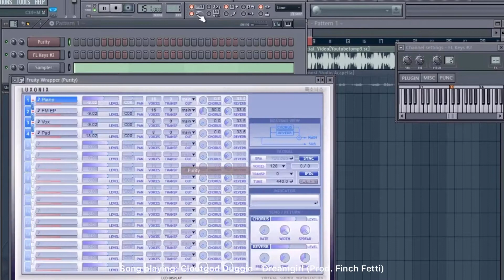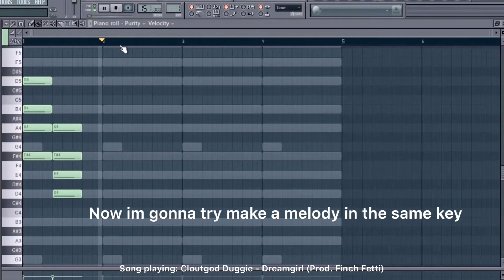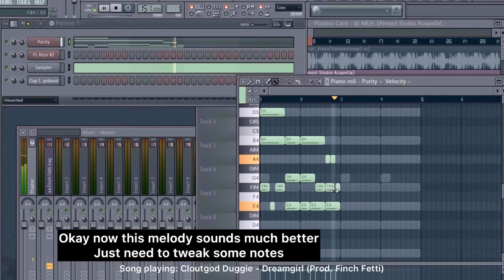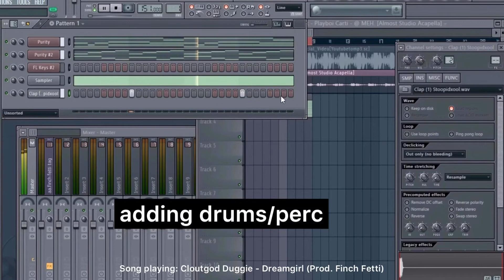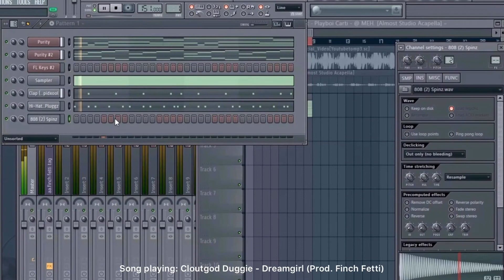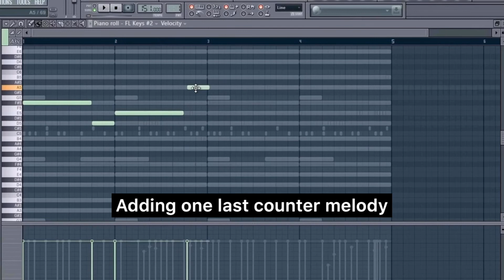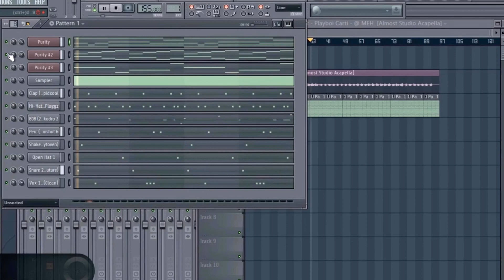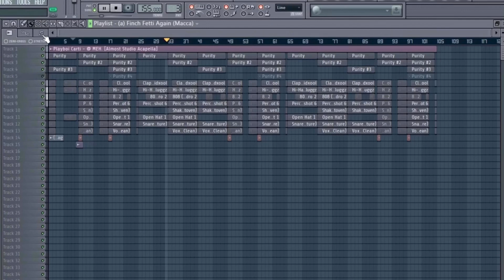HOW TO MAKE A PLUGG TYPE BEAT OVER PLAYBOI CARTI'S @ MEH